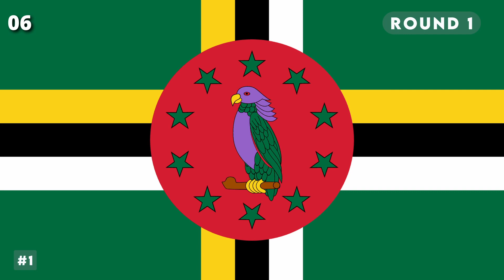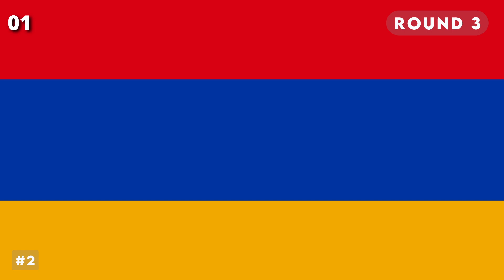Guess the World Flag Quiz - Part 10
Remember and master the world flags easily.

This quiz repeats in 3 speeds of difficulty which is make it super easy to remember the flags.

Get smarter watching fun videos